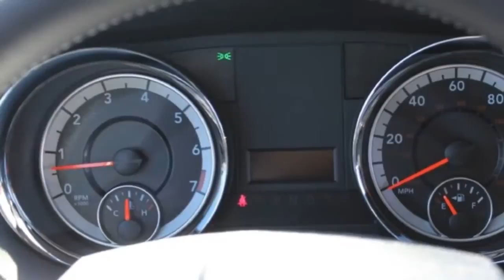2015 Dodge Grand Caravan - Hemet Chrysler - New Car Special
Hemet Chrysler Dodge Jeep Ram is honored to present a wonderful example of pure vehicle design... this 2015 Dodge Grand Caravan American Value Pkg only has 0 miles on it and could potentially be the vehicle of your dreams! This Dodge includes: TRANSMISSION: 6-SPEED AUTOMATIC 62TE (STD) ENGINE: 3.6L V6 24V VVT FLEXFUEL (STD) Flex Fuel Capability V6 Cylinder Engine *Note - For third party subscriptions or services, please contact the dealer for more information.* The look is unmistakably Dodge, the smooth contours and cutting-edge technology of this Grand Caravan American Value Pkg will definitely turn heads. The Grand Caravan American Value Pkg will provide you with everything you have always wanted in a car -- Quality, Reliability, and Character. You've found the one you've been looking for. Your dream car.

Condition: New
Year: 2015
Make: Dodge
Model: Grand Caravan
Trim: SE
Body: Van
Certified: No
Miles: 0
Transmission: multi-speed automatic
Engine: 0-cyl 3.6L
Exterior Color: Billet Silver
Interior Color: Black
VIN: 2C4RDGBG7FR669136
Stock Number: 4507